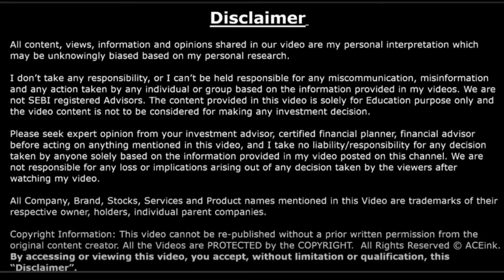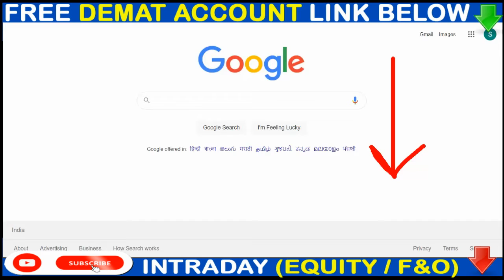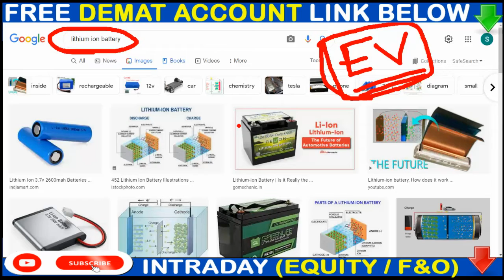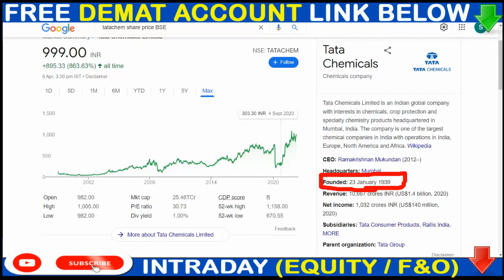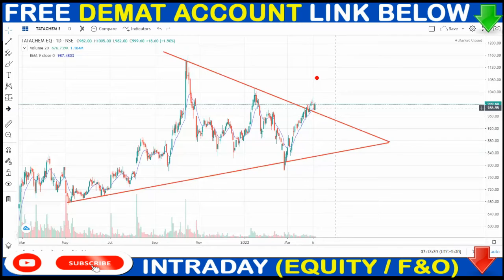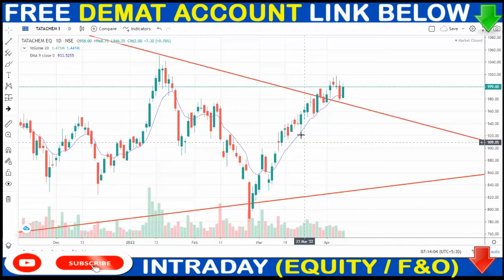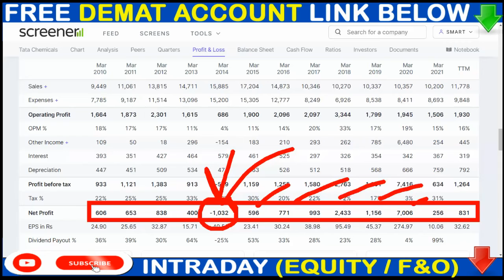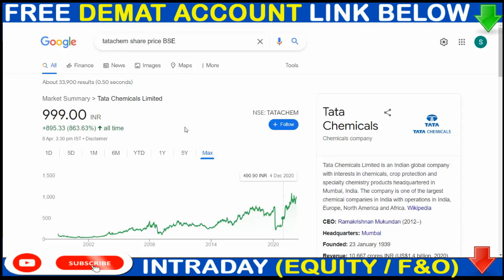Tata chemicals share latest news💥 Lithium ion Battery 💥 Tata chemicals share news